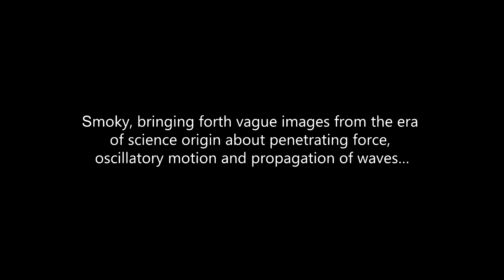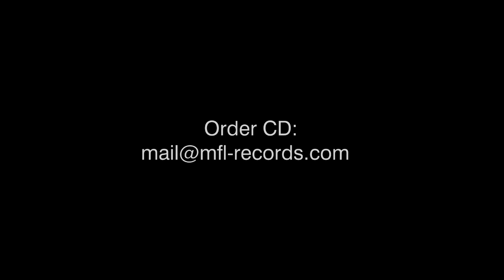QUERCUS - ...which Is Lacking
MFL -RECORDS proudly presents the second full-length album of Avant-garde funeral doom band QUERCUS (Czech Republic)!

Cat. №: MFL-007.
Release Date: 30/07/2014.
Format: CD, contains 8-pages booklet.
Total time: 51 minutes.

Tracklist:

1. Barbarian Nostalgia
2. The Flute In The Sink
3. …Which Is Lacking
4. Night Bathing
5. Mother’s Wordfall

Sfumato is the principle of diffusion and softening of the outline of figures and objects, invented by Leonardo.
As if following a treatise on light and shadows, the music in the second album of Czech avant-gardists Quercus has no clear logical boundaries. It is blurred, like the boundary between life and death, one permeates another. This music is now lifeless, now breathing, now suddenly awakening imagination…
Just like the old Master Leonardo mixed in his creations the knowledge of various sciences, the leader of Quercus (Lukáš Kudrna) splendidly used his great talent of an artist to design the visual album aspect. Sfumato is the effect that has given the shimmering smile of Mona Lisa when, depending on the view focus, it seems to the viewer that the picture character is now smiling gently, and then grins predaceously. A similar effect appears when listening to the music from the album “Sfumato” of the band Quercus – smoky, bringing forth vague images from the era of science origin about penetrating force, oscillatory motion and propagation of waves…